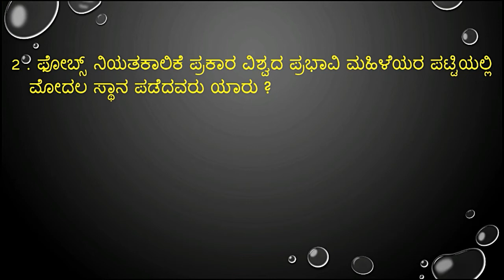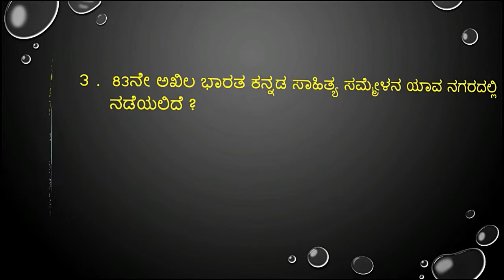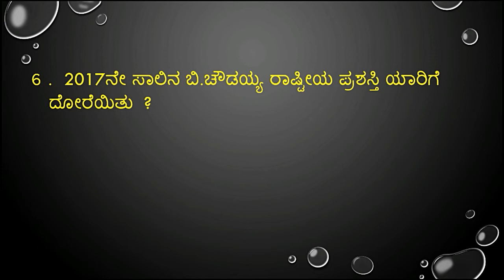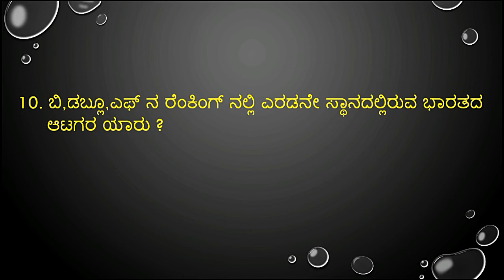november 3 current affairs in kannada from prajavani and hindu news paper